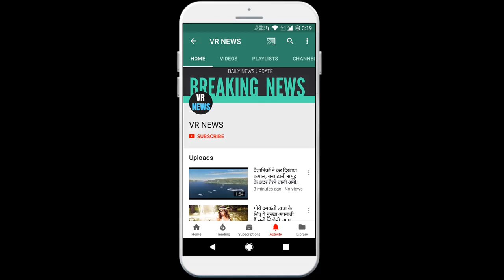बॉलीवुड क्यों अचानक शाकाहारी बन गईं रकुल प्रीत, जोक्विन फीनिक्स और सनी लियोनी की भी इस बात पर क...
Why did Bollywood suddenly become vegetarian? Also consider Rakul Preet, Joaquin Phoenix and Sunny Leone, it is as difficult to find a vegetarian person in Gaura time as white pebbles in rice. Ignoring the warning of the environment, we have got a glimpse of how heavy it is on us, but the taste which has gone on the tongue, just does not feel like leaving it. This is the nature of human beings to harm others for their own benefit. To make ourselves the best and the most powerful, we have defeated the environment. We have forgotten that just as we are children of nature, similarly animals are also its children. Some of them have come forward to understand the suffering of animals. According to Bollywood Hungama, actress Rakul Preet Singh has decided to become a vegetarian and she is very happy to adopt it. She says, My meal always consisted of meat. One day I decided to become a vegetarian now. Now I feel very light and energetic.  Earlier, Sunny Leone launched a campaign at Lakme Fashion Week 2020 with the theme Leather is a rip off. Sunny had said, While buying leather bags, belts or shoes, people should think about how much trouble animals must face in making it. Products made without leather also look equally beautiful. By stopping the use of leather, we can save the animals living on the earth. Joaquin Phoenix, who won the Best Actor Oscar for the film Joker at the 92nd Academy Awards ceremony, also supported the campaign to save animals from the stage. He had said, I think we have lost contact with the natural world. Many of us believe that we are the axis of this universe. We exploit nature. We feel that we have the right to artificial insemination of the cow and to separate her calf from it, while we can feel her suffering. We use his milk in our coffee and in the morning breakfast, over which his calf has the right. We are also afraid of the idea of change, because we feel that we have to sacrifice something for this. Through our creative powers, we can create such a system which is in the interest of all sentient beings and the environment.

VR NEWS !!